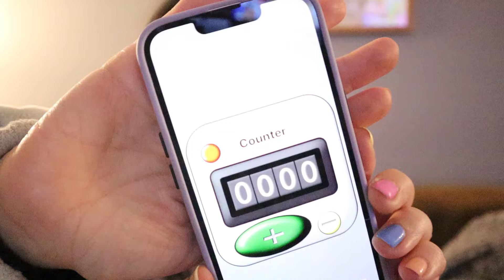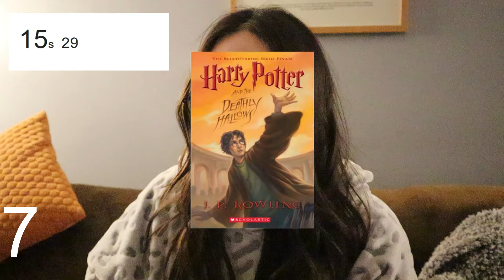100 libros en 5 minutos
¡Hola, gente bella! Hoy les traigo el challenge de 100 libros en 5 minutos... me fue horrible xD

¿Les tincó alguno de estos libros? ¡Cuéntenme en los comentarios!

o.o.o.o

o.o.o.o

Grabo con: Canon EOS M50
Edito con: Wondershare Filmora9
Miniaturas: pixelmator